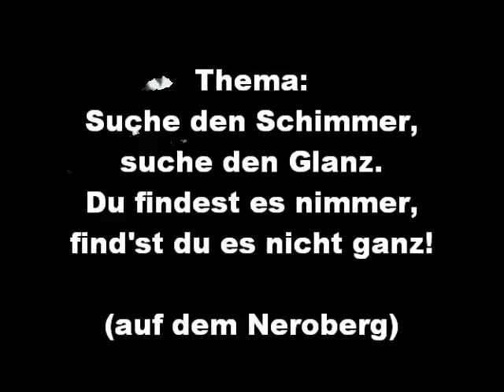Such die goldenen Kuppeln in deinem Wald - Mickey Wiese Lifecoaching 022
Eine Beobachtung auf dem Neroberg. Manchmal muss man suchen und sich bewegen, um auf das zu stoßen, was einen ganz erfüllt.